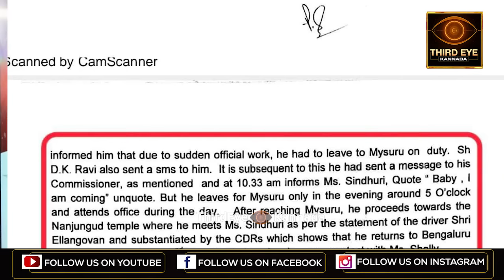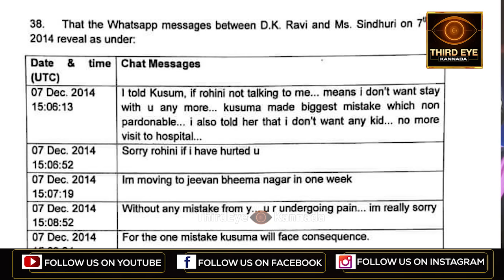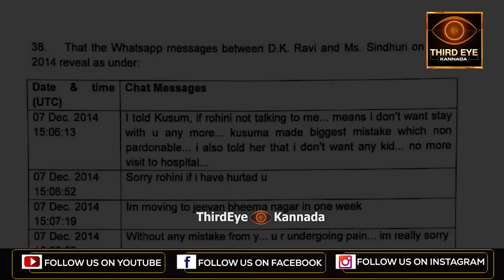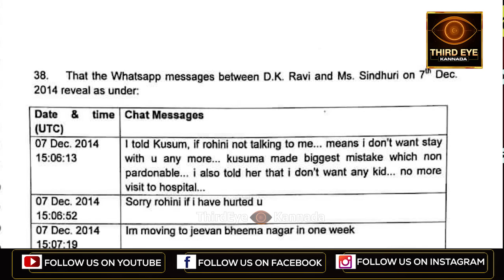ಕಣ್ಣೀರು ತರಿಸುತ್ತೆ ರೋಹಿಣಿ ಸಿಂಧೂರಿಗೆ ಡಿ.ಕೆ ರವಿಯ ಕೊನೆಯ ಮೆಸೇಜ್- Dk ravi and rohini sindhuri last message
ರೋಹಿಣಿ ಸಿಂಧೂರಿ ಮತ್ತು ಡಿ.ರೂಪಾ ನಡುವಿನ ಜಟಾಪಟಿ ಮುಂದುವರಿದಿದೆ. ಇದೇ ವೇಳೆ ಡಿ.ಕೆ ರವಿ ಹೆಸರು ಪ್ರಸ್ತಾಪ ಆಗಿದೆ. ಹಾಗಾದ್ರೆ ಡಿ.ಕೆ ರವಿ ಕುರಿತಾಗಿ CBI ರಿಪೋರ್ಟ್ ನಲ್ಲಿ ಇರೋದೇನು? ಡಿಕೆ ರವಿ ಮತ್ತು ರೋಹಿಣಿ ಸಿಂಧೂರಿ ನಡುವಿನ ಕೊನೆಯ ಮೆಸೇಜ್ ಏನು? ಆ ಕುರಿತಾದ ಕಂಪ್ಲೀಟ್ ವಿವರ ಇಲ್ಲಿದೆ.

thirdeye is a large online channel that brings Breaking & Latest current news headlines from all over world on Politics, Sports, and Current Affairs in India & around the world in kannada Latest updates on Indian sports, movies, business, stock markets, Cricket, lifestyle & much more.